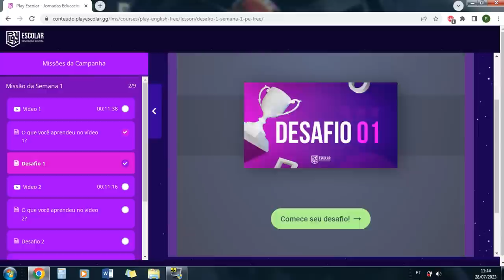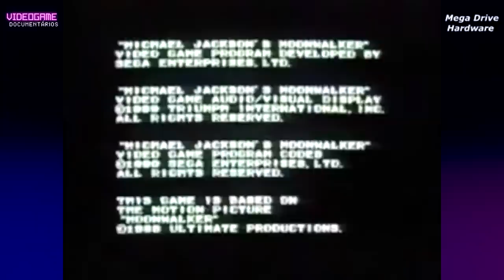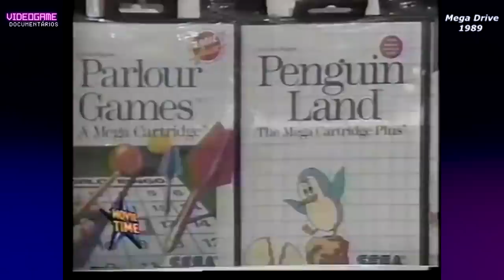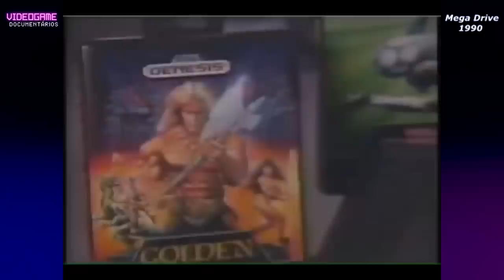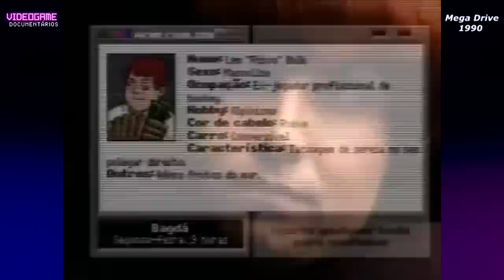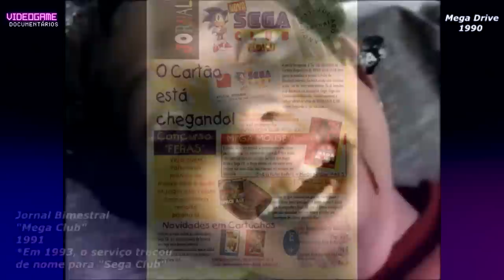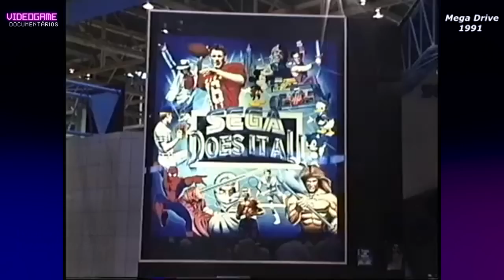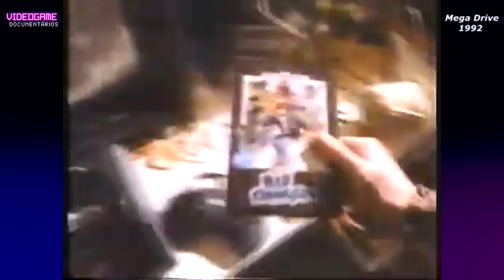Mega Drive I Conheça a história do melhor videogame criado pela Sega! (Parte 1)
- PLAY ENGLISH -
- Quer aprender outro idioma ou melhorar seu inglês? Acesse o LINK para o período de                                                  1 semana gratuita:

- CAPÍTULOS -
00:00 - Introdução
01:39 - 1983/86 - Breve história da Sega nos consoles domésticos
06:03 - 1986/88 - Criação do 16-Bits da Sega
10:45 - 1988 - Hardware do Mega Drive
14:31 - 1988 - Lançamento no Japão e dura Concorrência
18:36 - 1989 - Novos jogos, lançamento nos EUA e o "Sega Genesis"
28:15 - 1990 - Sucesso na América, chegada no Brasil e a campanha "Genesis Does"
54:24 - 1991 - Chegada de Sonic, Sega CD e a liderança do mercado 16-Bits
01:12:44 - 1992 - Sonic 2, Sega CD na America e a campanha "Próximo Nível"
01:29:16 - Finalizando Parte 1

- CRÉDITOS -
Pesquisa: Ronald Ferreira
Roteiro: Ronald Ferreira
Edição: Ronald Ferreira
Narração: Ronald Ferreira

- IMPORTANTE -
O Videogame Documentários é um canal, com o objetivo de trazer informações pertinentes e de qualidade a todos que gostam de Videogame. Pretendo manter o ambiente leve e educativo, o debate saudável será bem vindo, mas qualquer comentário depreciativo, ofensivo, impróprio direcionado a mim, ou qualquer outro usuário no meu canal, vai ter o comentário DELETADO, O USUÁRIO OCULTO OU EXCLUÍDO.
De acordo com o teor do comentário, será denunciado para a plataforma ou autoridades competentes.
Desta forma, pretendo manter o ambiente do canal o mais salutar possível, conto com a compreensão de todos.